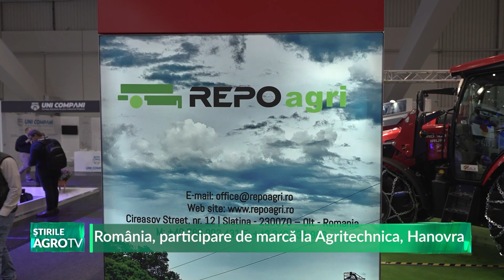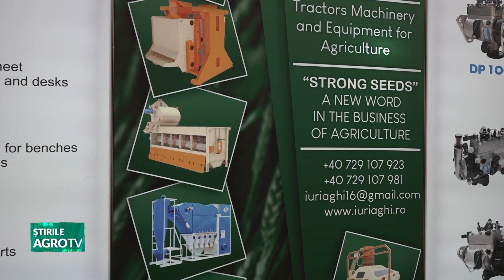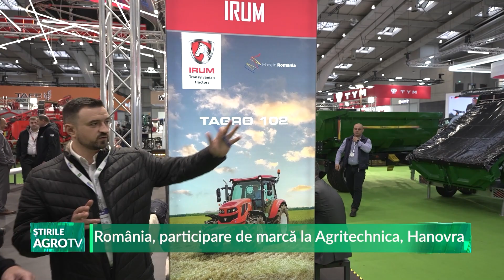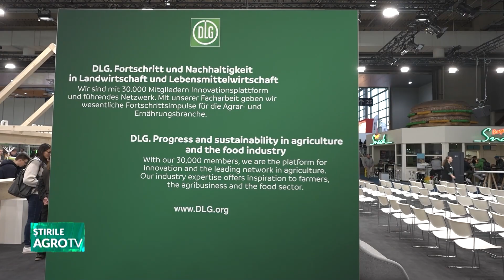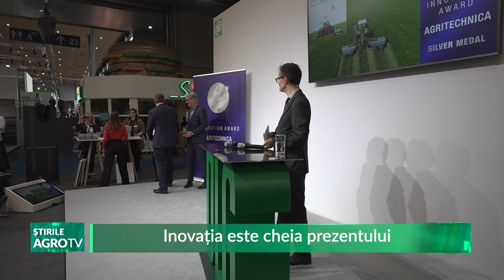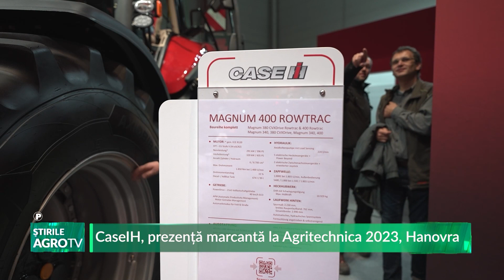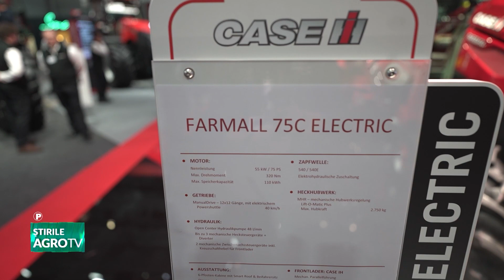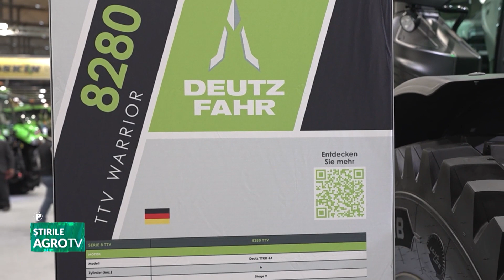Știrile AgroTV 14 11 2023 - P1